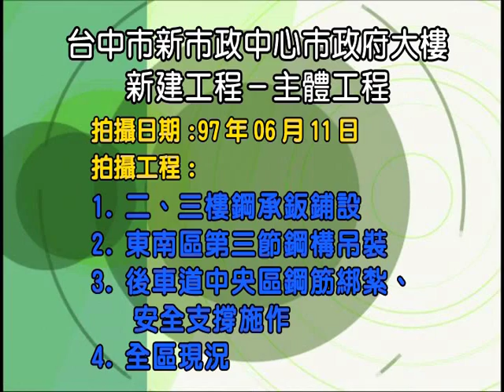新市政中心 工程拍攝紀錄片 02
民國96年4月至98年4月